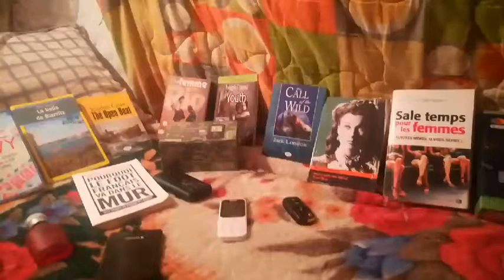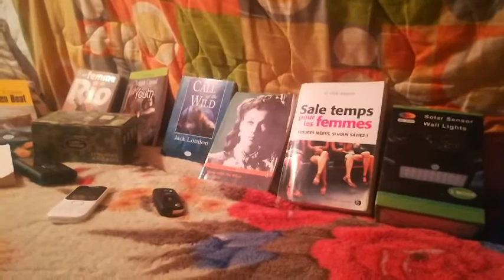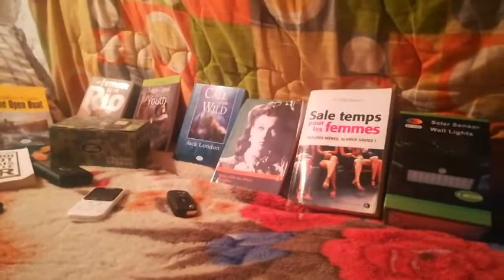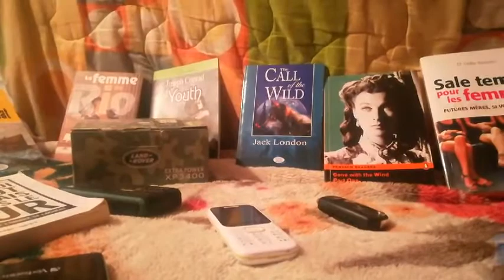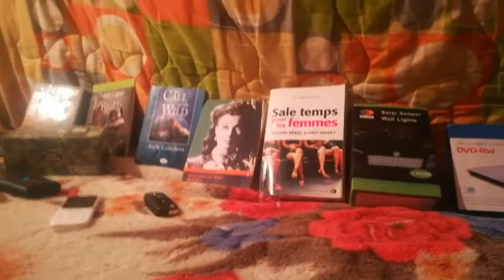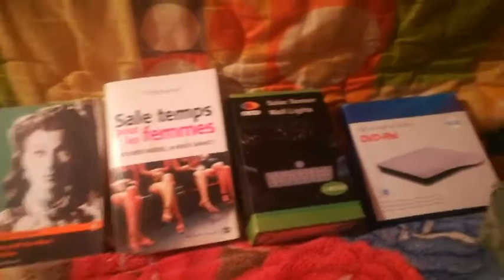من هن الحور العين ؟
جاء التّصوير القرآنيّ غايةً في الإبهار والرّوعة في وصف خلقٍ من مخلوقات الله في الجنّة وهو الحور العين؛ حيث وصفهنّ الله في القرآن الكريم بعددٍ من الصفات، ذُكِرت في عدّة آياتٍ كريمةٍ،